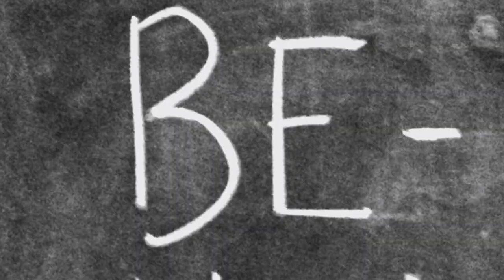Oksidasyon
versiyon mersiyon dersiyon sisbis no: 70007 reddi için uğraşınız (ki yine ulaşacağız) 0850ler Vakfı